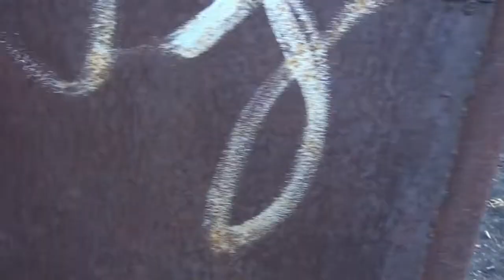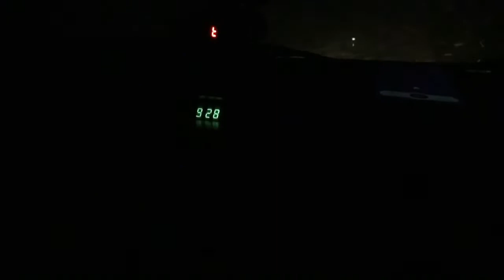Курганский разрез за 2 400 км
Мама еду я домой исп А Симонов. авт. И. Погорелов
Всем привет, ловим карася, пластуем с хребта, что бы лучше и быстрее сушилось и коптилось, соль как положено сам возьмёт, и едем домой )))